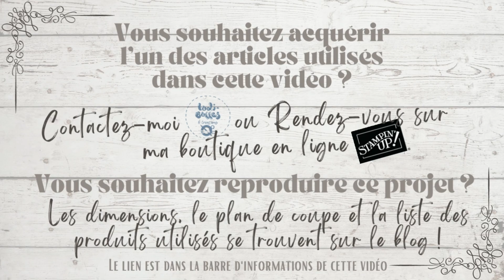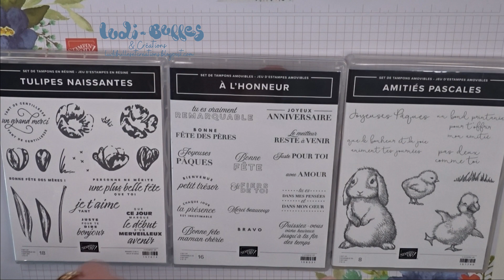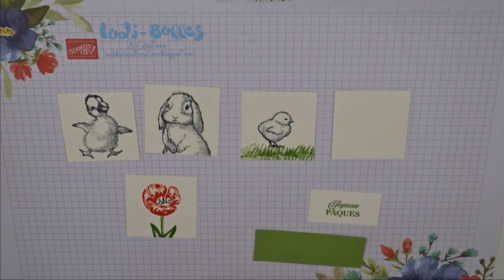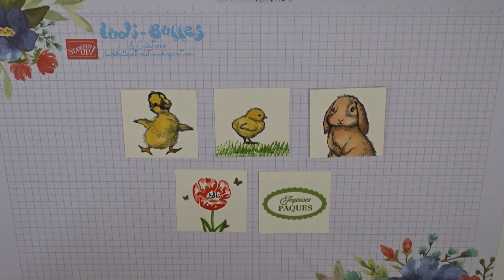*Tutoriel* Carte Slim, cascade à tirette pour Pâques "Slimline card" avec les produits Stampin' Up!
Tous les détails, toutes les mesures ainsi que les produits utilisés pour ce projet

🎀 ME SUIVRE 🎀

🎀 ET SURTOUT... 🎀